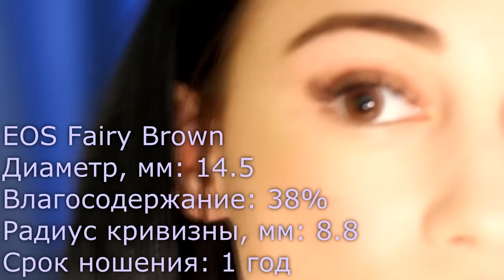EOS Fairy Brown Circle Lens Review / Обзор на корейские линзы ^_^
Хочу добавить,что абсолютно ВСЕ свои линзы я покупаю именно на этом сайте. Там есть все документы о том,что линзы действительно настоящие,поставляются от производителя из Малайзии(и Кореи) и полностью все легально. Поберегите ваши глазки,не пробуйте заказывать там,где подешевле и не проверено. С таким шутить нельзя) Я вам рекомендую абсолютно безопасный вариант,которым пользуюсь сама и как видите,жива,здорова:)

Я в соц. сетях:
По всем вопросам и предложениям писать на мейл.
Ну если что,друг,то вот :з
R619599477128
Вебмани